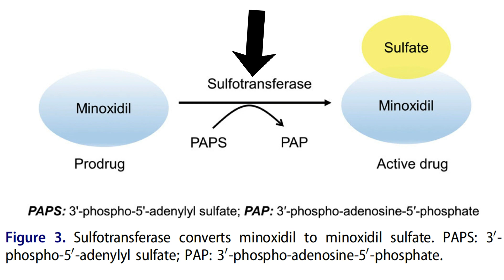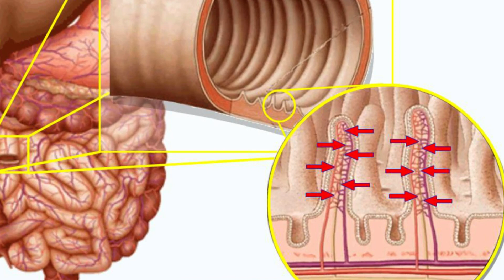🔵 DESCUBRE Minoxidil Sublingual para Caída del Cabello.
¿Es más eficaz minoxidil sublingual que las pastillas? Descúbrelo en este vídeo.

En este video, exploraremos el uso del minoxidil sublingual como una posible alternativa efectiva para combatir la alopecia y promover el crecimiento del cabello.

La alopecia es una condición que afecta a muchas personas en todo el mundo, y el minoxidil se ha utilizado tradicionalmente como un tratamiento tópico para esta afección. Sin embargo, en los últimos tiempos, ha surgido interés en el uso del minoxidil sublingual, es decir, administrado debajo de la lengua, como una opción potencialmente más eficaz.

En este video, profundizaremos en la investigación y los resultados con el minoxidil sublingual. Exploraremos cómo este método de administración puede aumentar la absorción del minoxidil en el torrente sanguíneo y, potencialmente, promover un mayor crecimiento del cabello en comparación con el uso tópico convencional.

Además, discutiremos las posibles ventajas y consideraciones del uso del minoxidil sublingual, como la posibilidad de evitar algunos efectos secundarios asociados con la aplicación tópica, así como la importancia de consultar a un profesional de la salud antes de realizar cualquier cambio en el régimen de tratamiento.

Aprenderemos sobre el minoxidil sublingual y sus posibles beneficios en la lucha contra la alopecia.

Si estás buscando opciones alternativas y explorando nuevas vías para combatir la alopecia, este video es para ti. Únete a nosotros mientras exploramos la eficacia y el potencial del minoxidil sublingual y brindamos información valiosa para ayudarte a tomar decisiones informadas sobre el cuidado de tu cabello.